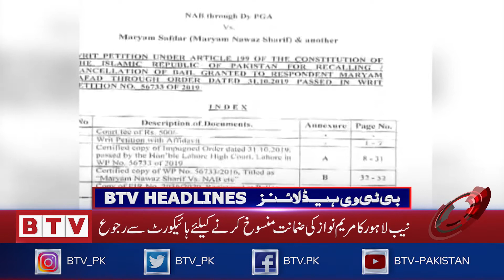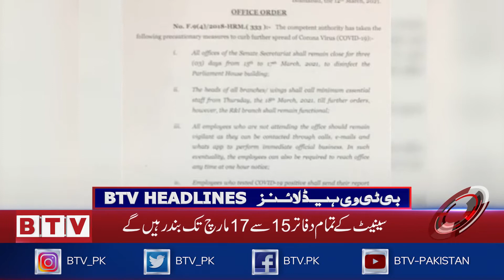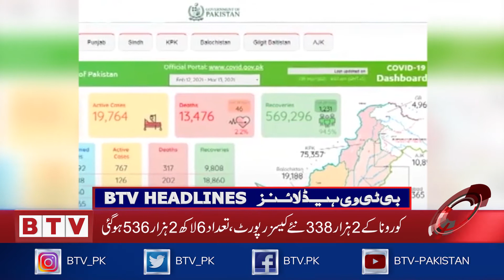BTV Headlines 0000 PST - 14th March 2021 - BTV